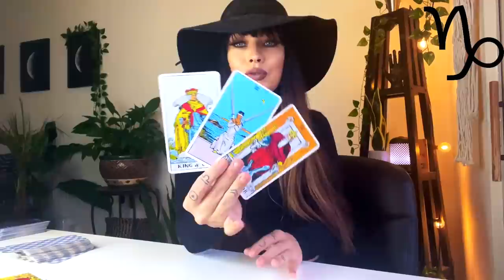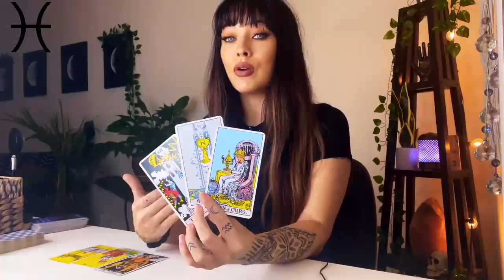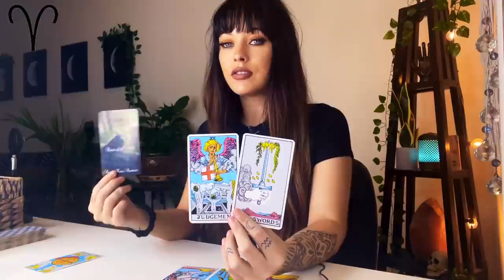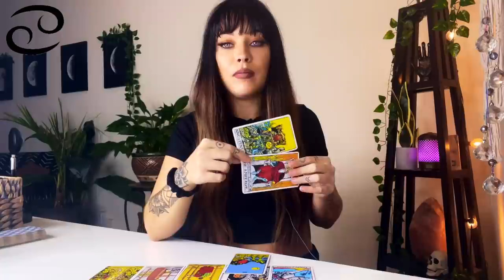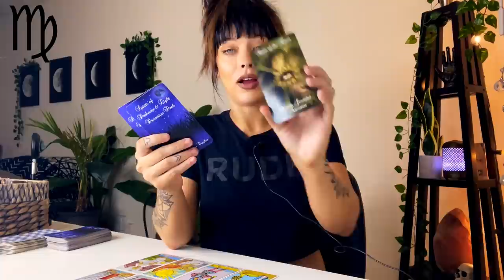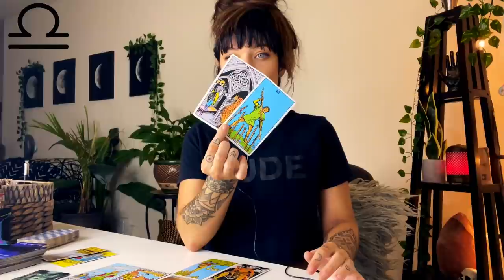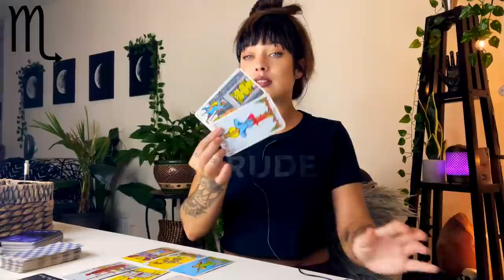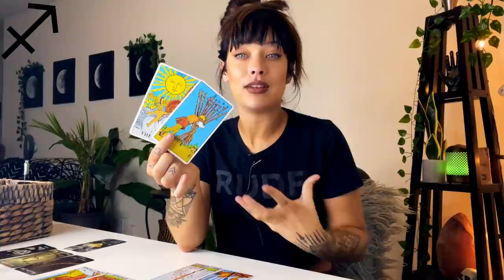MAJOR SHIFT🎆 Your January 2022 Horoscope For Your Sign! Using Tarot + Astrology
Your January 2022 Horoscope & Tarot For Your Sign!
*Tropical Astrology

⭐️Time Stamps⭐️ *Rising Will Resonate Most*
Capricorn: 1:06
Aquarius: 14:35
Pisces: 23:52
Aries: 33:13
Taurus: 41:16
Gemini: 48:42
Cancer: 59:16
Leo: 1:11:48
Virgo: 1:28:16
Libra: 1:38:22
Scorpio: 1:50:49
Sagittarius: 2:00:36

Decks /used:

Rider Waite